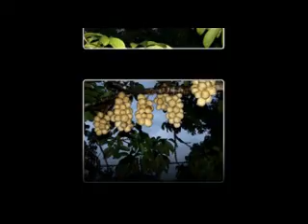Pleased Hear to the end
Create for fun